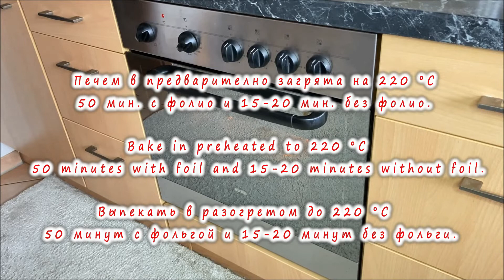Пилешки бутчета с картофи, гъби и моркови | Chicken Legs with Potatoes and Mushrooms | Kуриные ножки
Необходими продукти:

*2-4 бр. пилешки бутчета
*300 гр. гъби
*800 - 1 кг. картофи
*1/2 с. л. сол
*1/2 ч. л. чубрица
*1/2 ч. л. черен пипер
*1 ч. л. куркума
*1 бр. зеленчуков бульон
*1 глава лук
*1 морков
*50 мл. олио
*150 гр. краве масло
*1 ч. ч. топла вода
*1 стрък пресен магданоз

Ingredients:

*2-4 pcs. chicken legs
*300 gr. mushrooms
*800 - 1 kg. potatoes
*1/2 Tbsp salt
*1/2 tsp savory
*1/2 tsp black pepper
*1 tsp turmeric
*1 pc. vegetable broth
*1 onion
*1 carrot
*50 ml. oil
*150 gr. butter
*1 cup warm water
*1 sprig of fresh parsley

Список ингредиентов:

*2-4 шт. куриные ножки
*300 гр. грибов
*800 - 1 кг. картофель
*1/2 ст. л. соли
*1/2 ч. л. чабер
*1/2 ч. л. черного перца
*1 ч. л. куркуа
*1 овощной бульон
*1 луковица
*1 морковь
*50 мл. подсолнечное масло
*150 гр. сливочного масла
*1 ч. ч. теплой воды
*1 веточка свежей петрушки